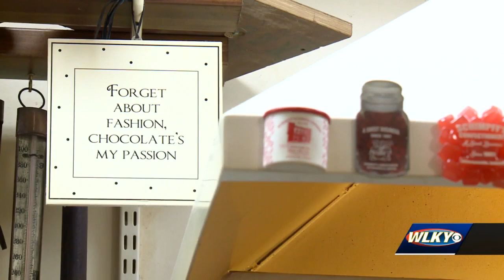This Jeffersonville confectionery is celebrating 130 years of candy making